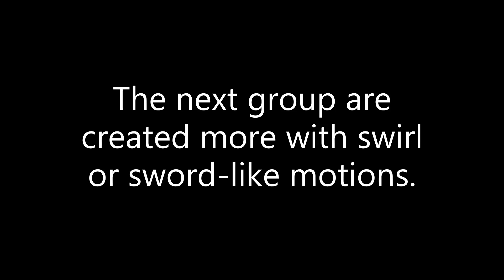Abstract Series (Part 3)-Artist Paul Henderson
This is Part 3 of my Abstract Series done with Acrylic paint on canvas.  I show different types and approaches;  some with straight lines, some with swirls, some with more texture and some with just a little bit of realism.
I love color, texture and experimental tools and procedures-it keeps my creative energy going.
I do these between my more tedious realistic paintings.  Usually I'll work on several at once with a common theme in tools, style or expression.